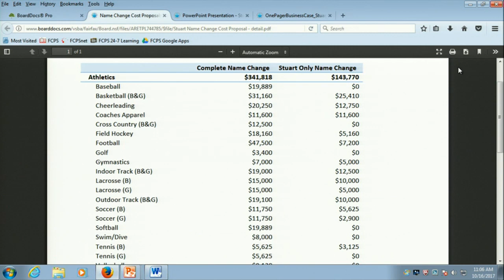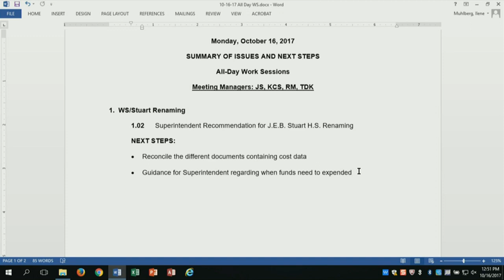FCPS School Board Work Session - Stuart Renaming - October 16, 2017